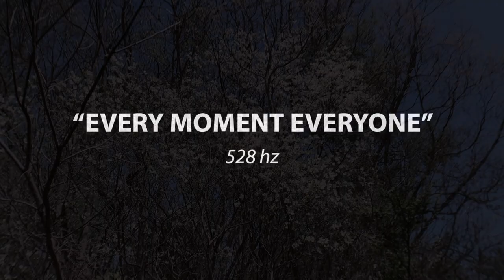"Every Moment Everyone" – Lyric Video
Written, performed, recorded, and mixed by Jon Driver.